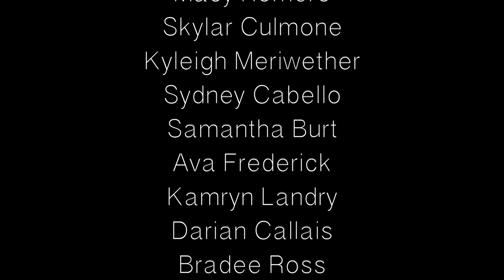$AVE DAT MONEY | TY RILEY CHOREOGRAPHY | STREETZ SUMMER SLAM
Dancers at the Streetz Summer Slam had the opportunity to be chosen for either a Contemporary or Hip Hop music video to be shot by the JUSMOVE  team.  The dancers had less than 4 days to perfect their video.  Please enjoy the Hip Hop selection.

Special thanks to the JUSMOVE team for coming out and filming.

Song: $ave Dat Money
Artist:  Lil Dicky

Choreographer: Ty Riley

Dancers:
Katherine Kinnard
Chloe Simpson
Kadence Pickle
Lexi Thompson
Heidi Migues
Bonnie Haynie
Hailey Bourne
Evangeline Wilson
Viktoria Thompson
Ajah Cox
Macy Romero
Skylar Culmone
Kyleigh Meriwether
Sydney Cabello
Samantha Burt
Ava Frederick
Kamryn Landry
Darian Callais
Bradee Ross
Tara Rossignol
Carys Wolfe
Bailey Schroeder
Docia Williams
Blayklee Balthazar
Londyn Menard
Marneicha Wilson
Julianna Revilla
Amelia Haynes
Natalie Lazaroe
Emma Harman
Rae Harman
Allie Zeringue
Dabria Robinson
Lyric Heck
Jimena Alvarez
Karley Swindel
Leah Black
Jayde Woodard
AJ Marshall
Paige Polito
Catherine Rodriguez
Grace Marcum

Streetz Dance Convention and Competition is an all styles dance convention focused on a no dancer left behind mentality. Our mission is to bring our event to areas that do not normally get the dance convention experience.  Come join our Streetz family in 2017!

FIND US HERE:

MUSICAL.LY : thestreetzdance